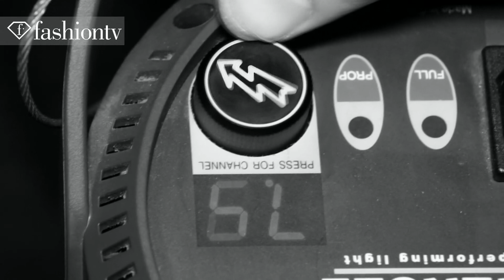Alisa Ganeva photographed by Balin Balev | FashionTV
Alisa Ganeva photographed by Balin Balev
FashionTV is at the Alisa Ganeva photoshoot by photographer Balin Balev, where the model gets her hair and makeup done before  posing in a sexy corset and string bottom and other form fitting ensembles for this black and white video.

FashionTV "Fashion TV" FTV "Alisa Ganeva" photographed "Balin Balev" "Fashion Videos" "Fashion Show" "FTV Models" Fashion TV FashionTV.com FTV.com